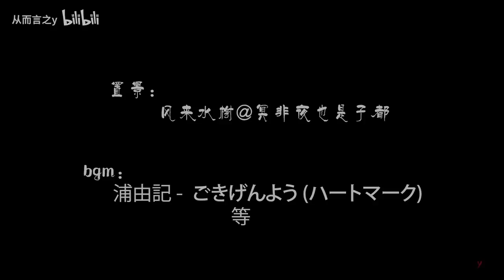[JX3/BL/Độc Minh] Yêu hoàng! Ngươi có thai rồi! -Tập 2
Tác giả: 从而言之y
Video được chuyển ngữ dưới SỰ CHO PHÉP CỦA TÁC GIẢ với mục đích phi mại thương bởi Su hào Cà rốt, vui lòng không đem đi nơi khác.